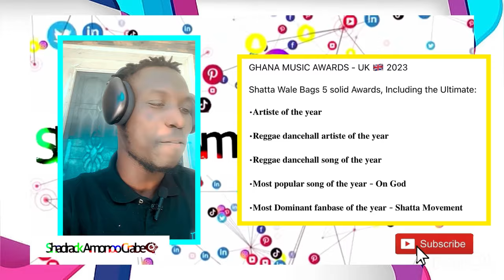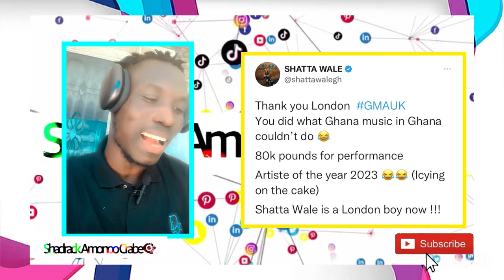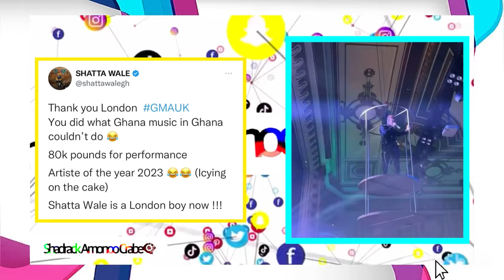Shatta Wale Reacts As He Won “Artiste Of The Year” In UK (Ghana Music Awards) HE WON 5 AWARDS!🇬🇧🔥